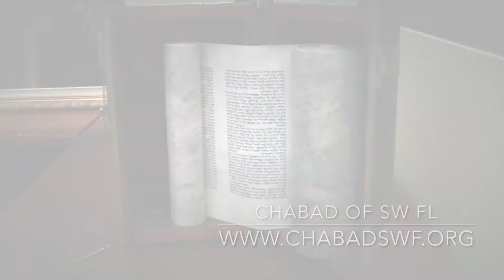Rabbi Minkowicz Weekly Torah Lesson Parsha VAYAKHEL PEKUDEI 5777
This week the Rabbi answers the question:

"What is a Jewish Vacation?"

Thursday 1:00PM Parsha Class

Thursday 6:30PM Tanya Class

*** FILMED, EDITED AND PRODUCED BY DAVID PERETZ ***

A Special thanks to, JESSE STEIN of STEIN-O-MITE MEDIA & Randy Thomas Wohl for thier Professional help.

This Class is In Memory of:
Baruch Ben Aryeh Leib
Shlomo Ben Yosef
May their soul's be elevated by the Torah we are studying in their memory.